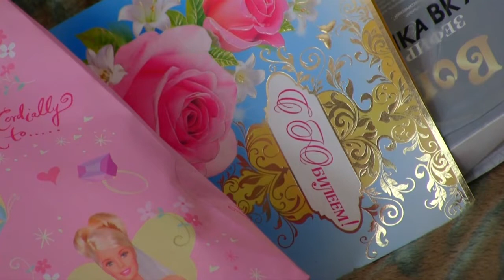Забота о ветеранах